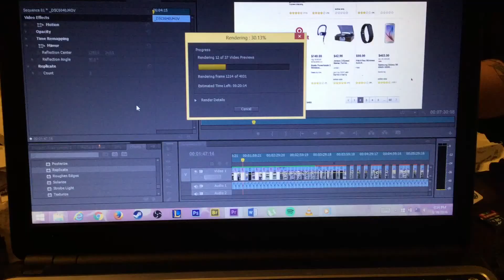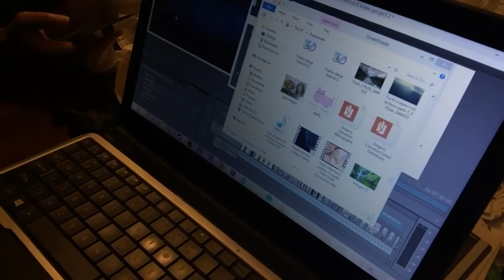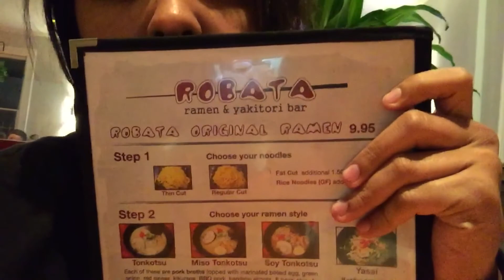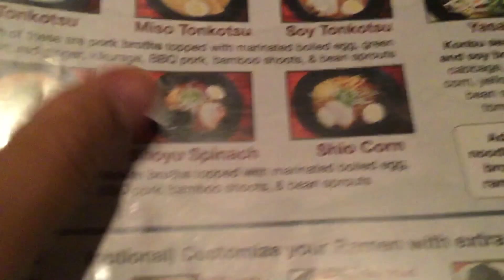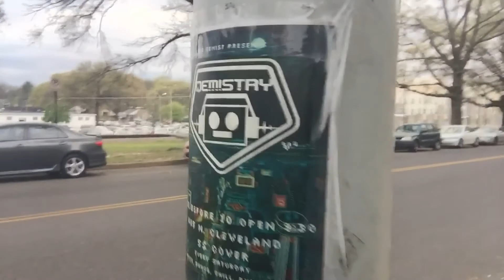TIRE SLASHING | LOWKEY VLOGS [#18]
This week at school..